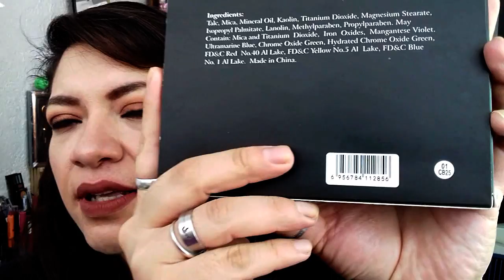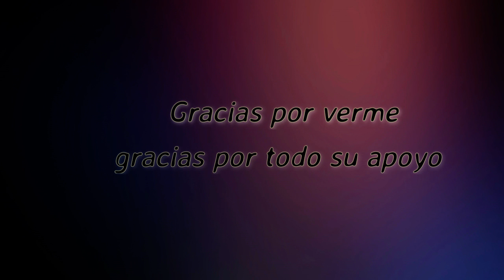Reseña de la paleta saniye/ Y a estoy de regreso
Eneida Guadarrama

link de la chica que me vendio la paleta

pagina oficial de saniye de instagram

Quieres que pruebe tus productos o colaboraciones